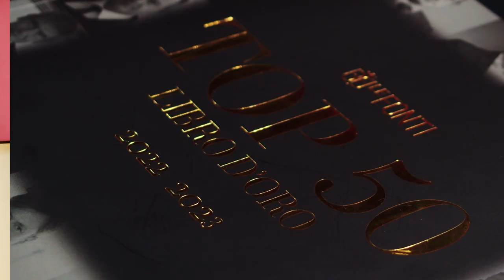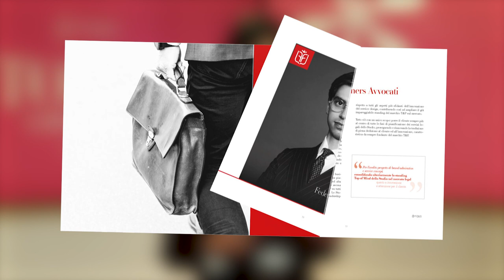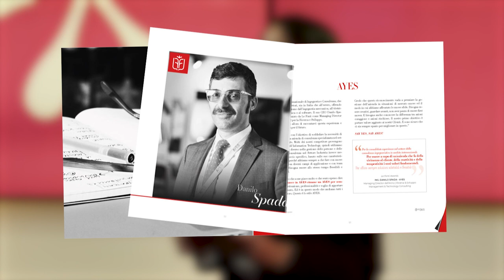PROMO LIBRO D'ORO TOP 50 2023